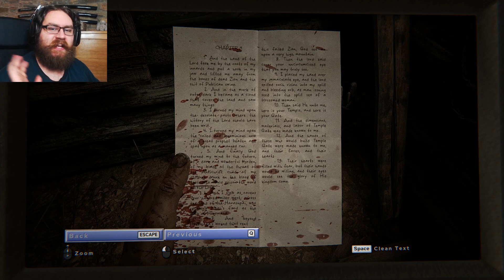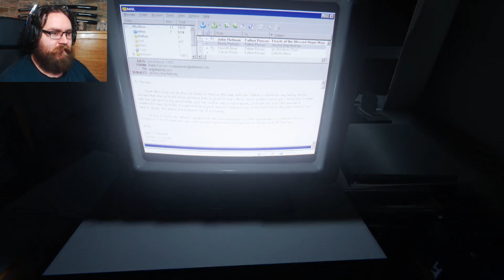Outlast 2 | Playthrough - Part 8 | NAILED TO THE CROSS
Today we run into the man-child leader of the Scalled, who rides a hunchback and nails me to the cross. ¬.¬

[Credits]
Credits music by Ronald Jenkees